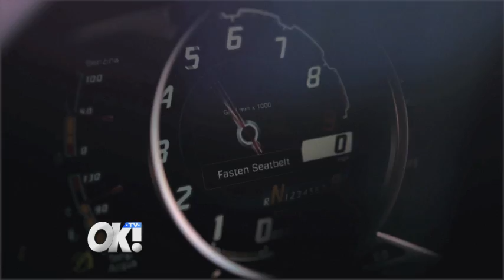Exotics Racing CEO David Perisset